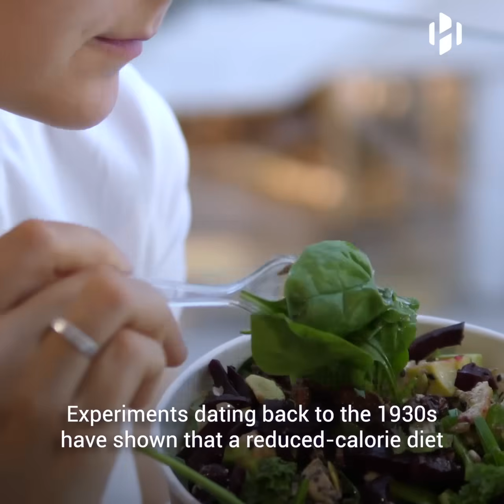Intermittent fasting extends lifespan in mice.